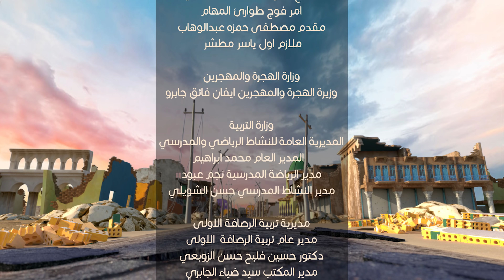الحلقة الثالثة | كنتاكي الامير | طن ضيم الدولة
واضغط علي زر الجرس 🔔 حتى يوصلكم كل جديد
طن ضيم الدولة:
دراما كوميدية اجتماعية تحاكي واقع التنظيم وافكاره وتستعرض كمية التززيف والوهم الذي انتهجه هذه المجاميع بطريقة ساخرة من خلال المواقف والاحداث
اخراج: سامر حكمت
علي الشمري :Network Administrator